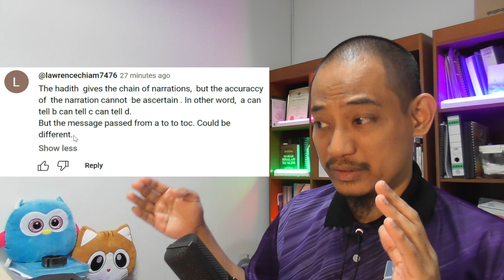"The hadith gives the chain of narrations but the accuracy of the narration cannot be ascertain"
In this video I highlight a comment that states "The hadith  gives the chain of narrations,  but the accuraccy of  the narration cannot  be ascertain . In other word,  a can  tell b can tell c can tell d. But the message passed from a to to toc. Could be different." and share my reaction and perspective on the topic.